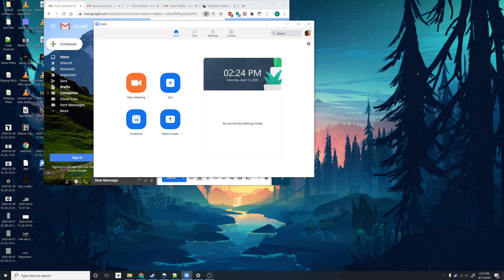Education Equity - Interview with Fawaz and Rich